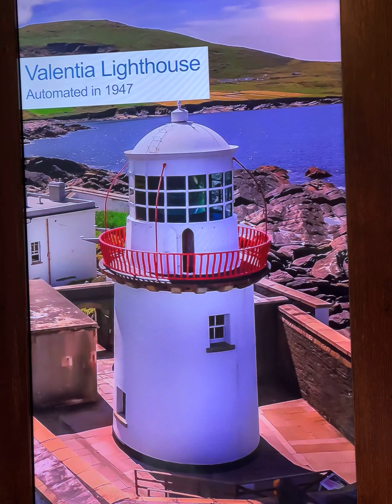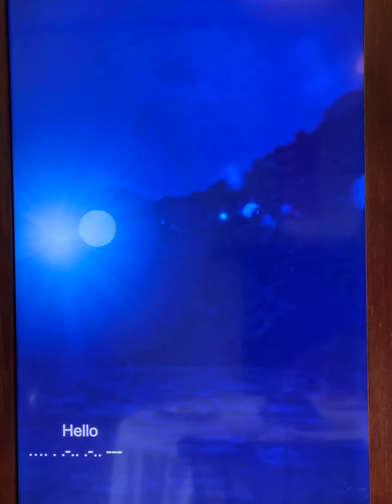The life of a lighthouse keeper.